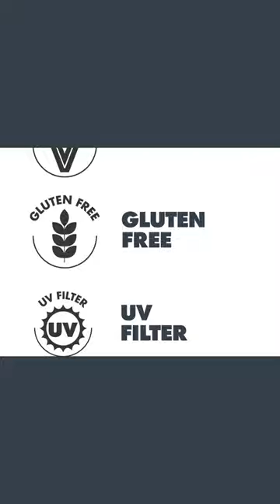LABEL M Thickening Cream